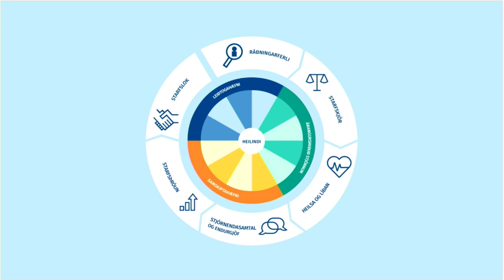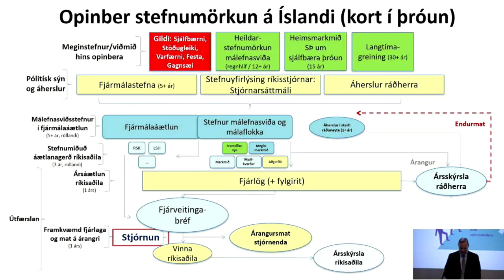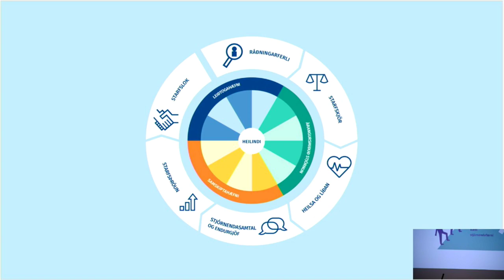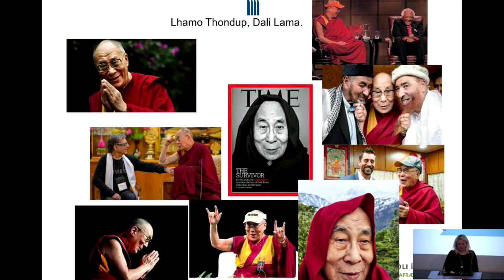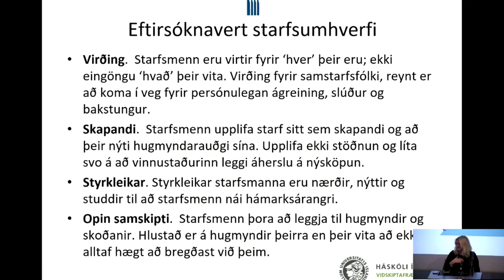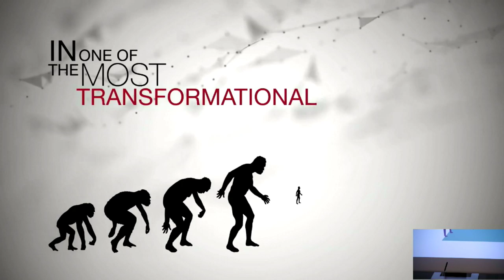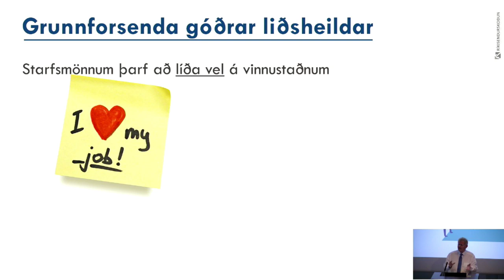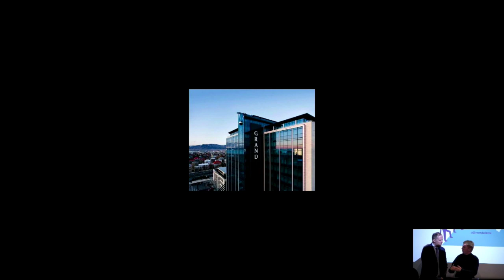Kynning á stjórnendastefnu ríkisins